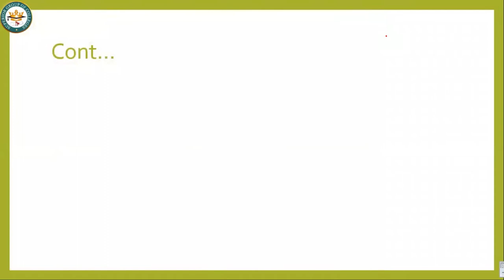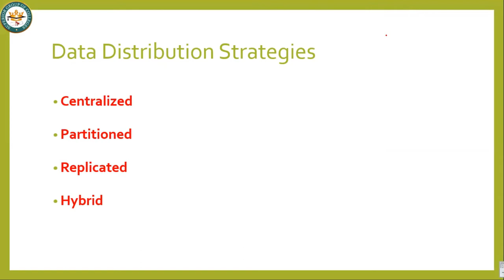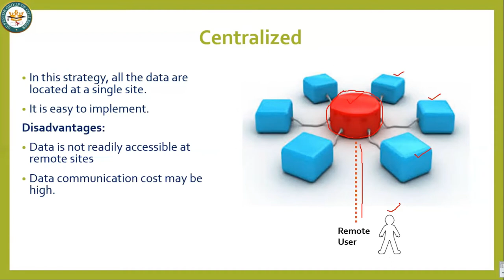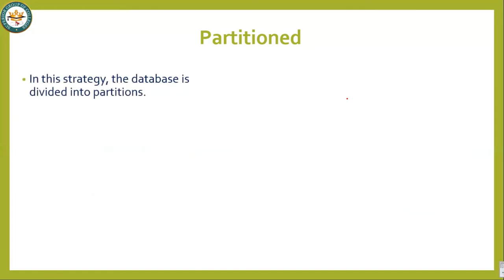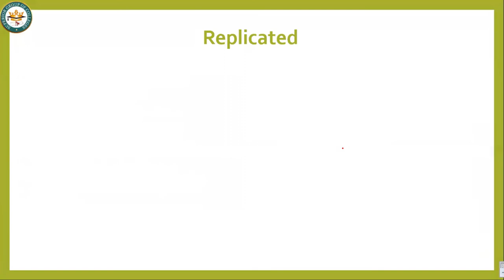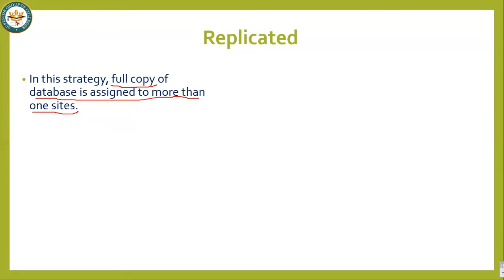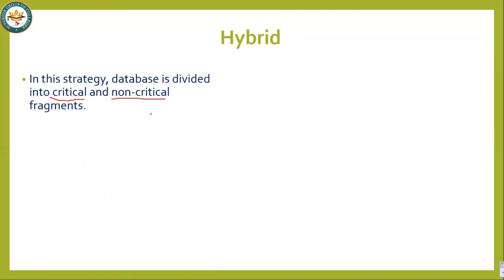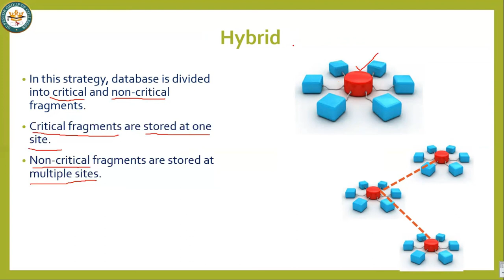Lecture 22 Part 2 Computer Sciences by Prof. Iftikhar Butt